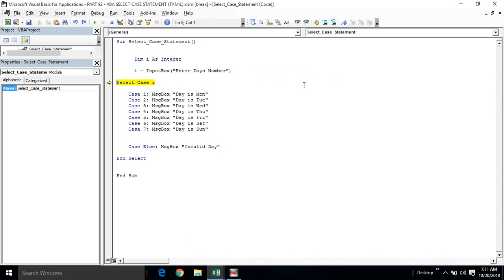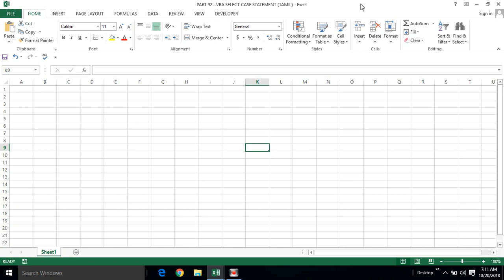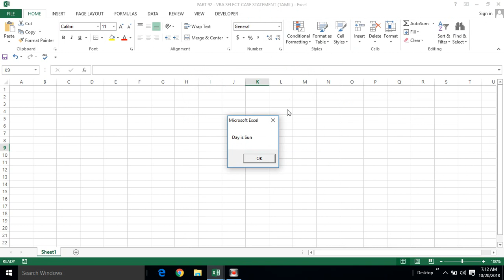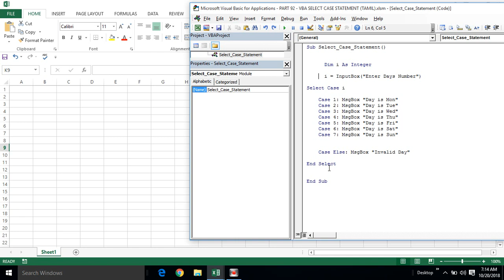PART 92 - VBA SELECT CASE STATEMENT (TAMIL) | Kallanai YT